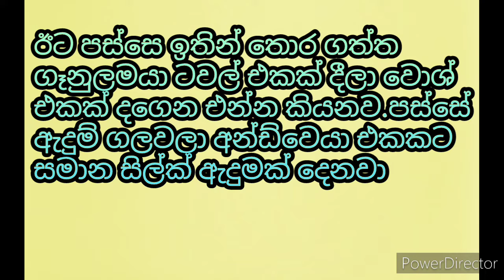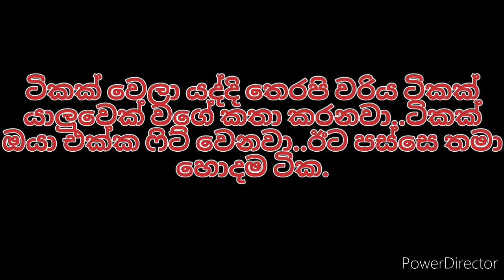Wht is the situation of inside the SPA/ස්පා එකක් ඇතුලෙ මොකක්ද වෙන්නෙ./SL SPA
srilank spa and it sitution .also how to get service of there ..
produced by Aruth Lokaya